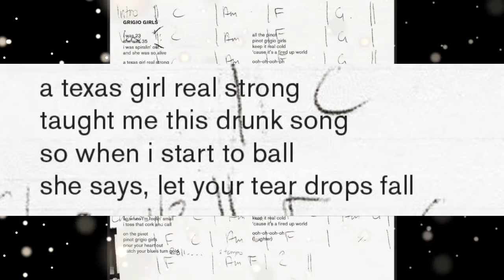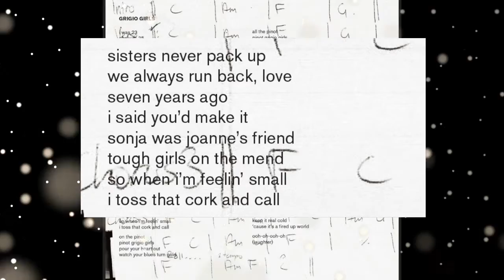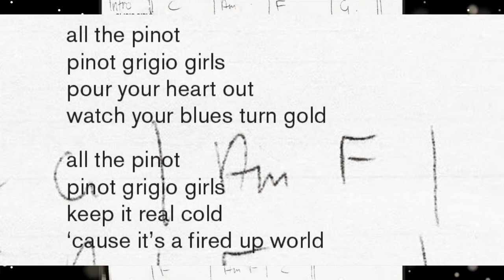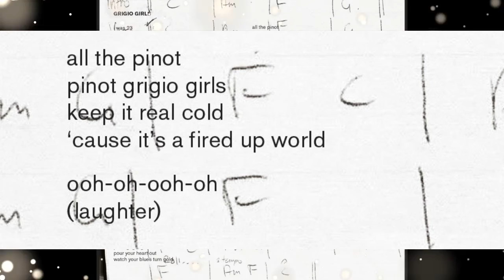Lady Gaga - Grigio Girl Lyrics [ Booklet ]